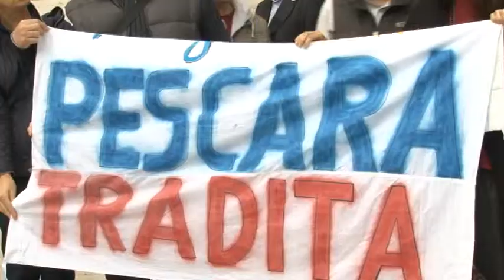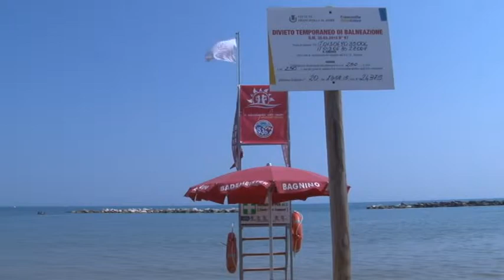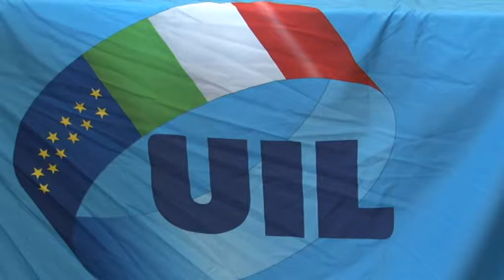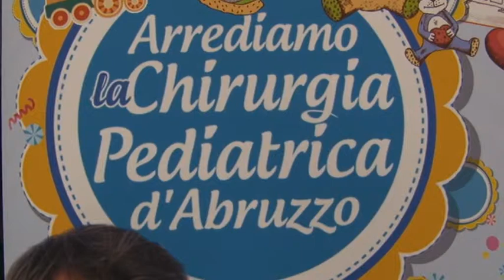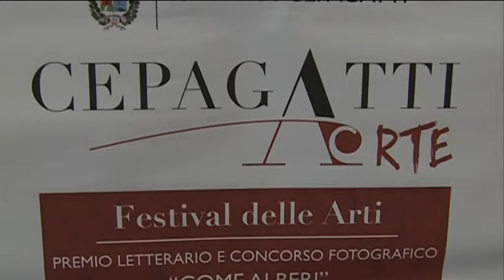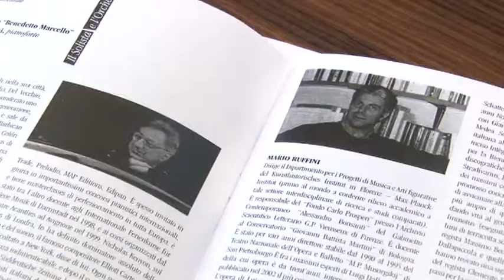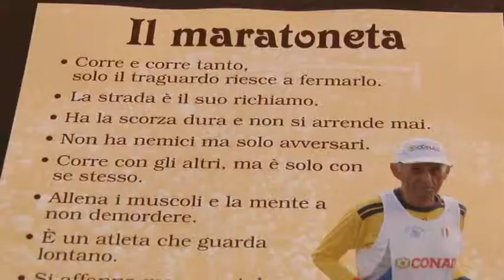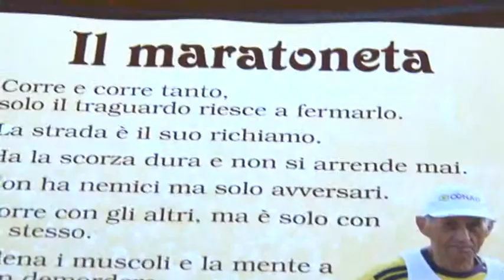TgSei Edizione della notte Giovedì 15 ottobre 2015